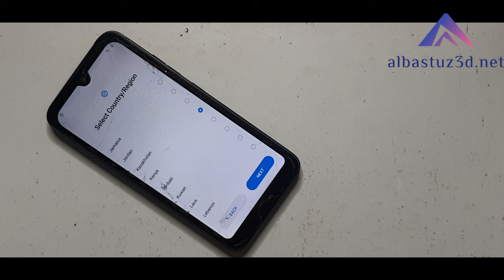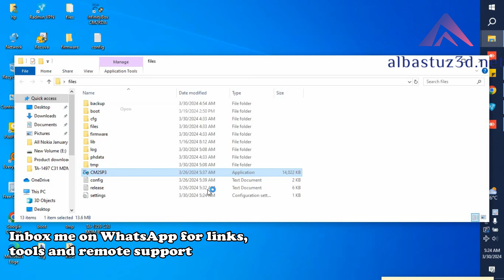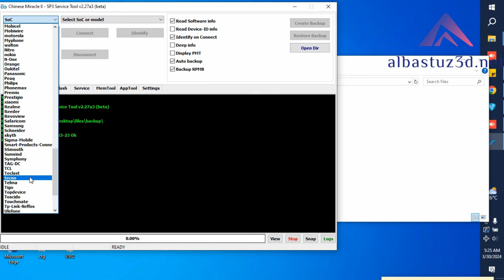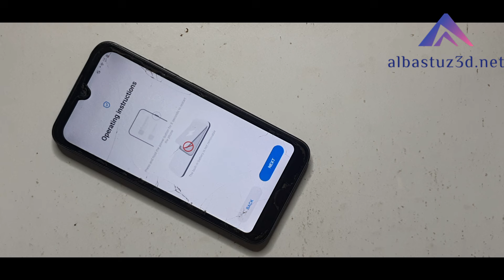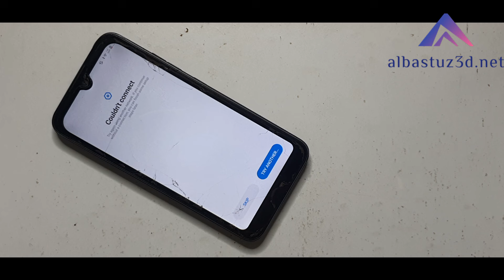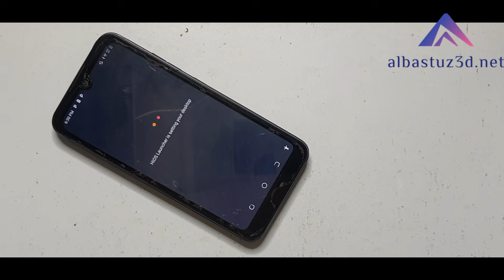Learn How to Frp Bypass Tecno Pop 5 Go CM2 One Click Away Working Free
In Today's video, I am going to teach you how to remove FRP locks from techno Pop 5,
Tecno Pop 5 Frp Cm2 | 1 Click Frp BypassTecno Pop 5 Frp Cm2 | 1 Click Frp Bypass

🎬️ Frp Tutorials...

REGARDS :
Albastuz3d